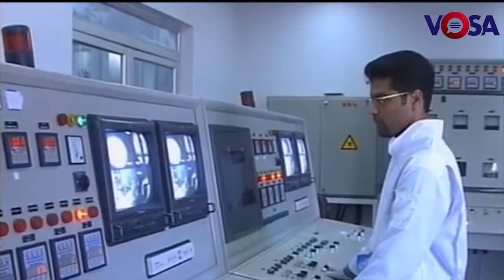Tehran To Give Notice Of Uranium Work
Iran is to inform the United Nations' nuclear agency that it is beginning the process of increasing its capacity to enrich uranium. It said it would increase its capacity to produce uranium hexafluoride, a key ingredient for enrichment. Iran's Supreme Leader, Ayatollah Khamenei, said he had ordered preparations for enrichment, should the 2015 nuclear deal fail completely. President Donald Trump pulled America out of the deal last month. It is not yet known whether European countries will keep afloat the deal, which is aimed at denying Iran a nuclear weapons capability.